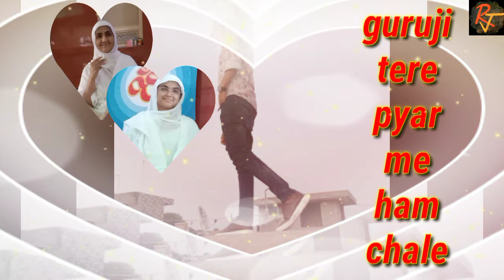Guruji tere pyar me ham chale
प.पू.साध्वी श्री कैवल्यप्रिया श्री म.सा.
प.पू. साध्वी श्री जिनप्रिया श्री म.सा.
     आदि ठाणा -2
      विहार - 3.1.2021
बाड़मेर से रामजी की गोल

Raksha Maloo

RAKSHA MALOO